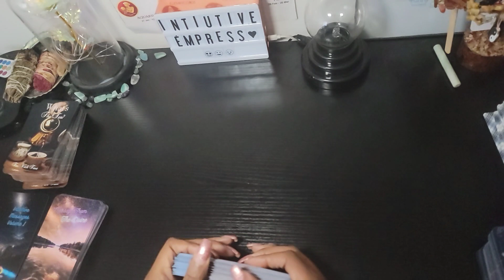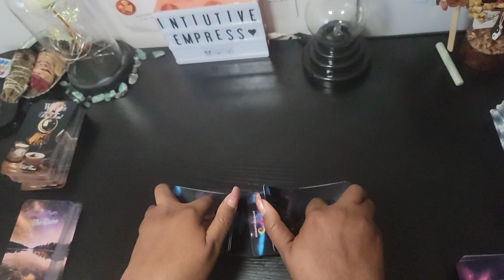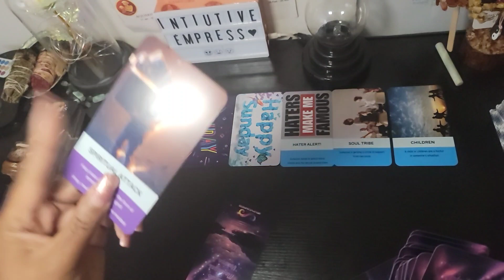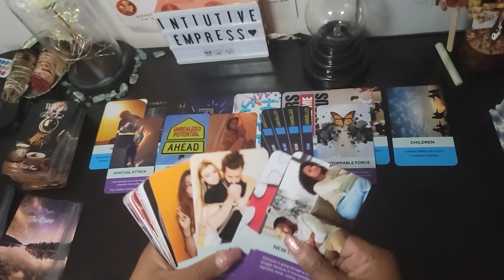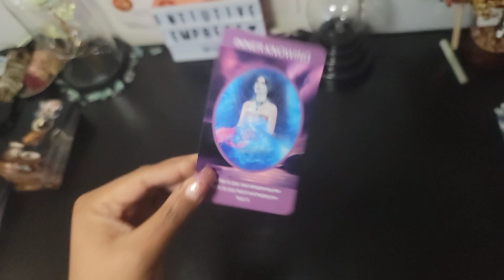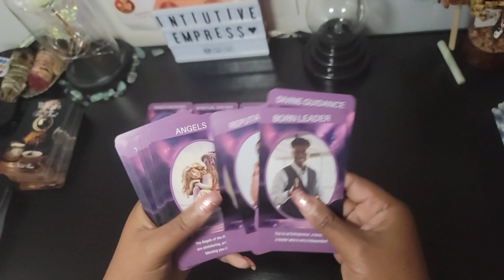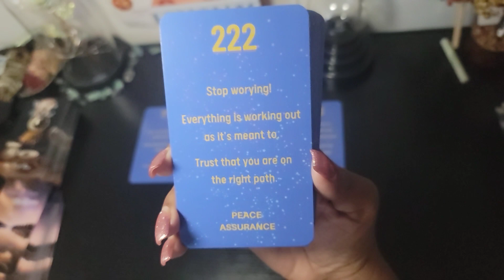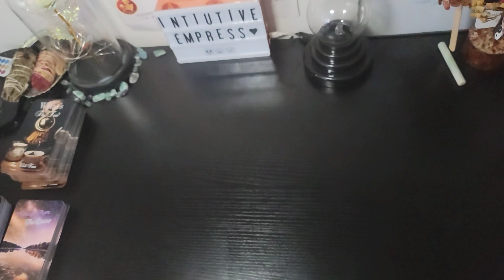Spiritual awakenings, dreams and pop up guests